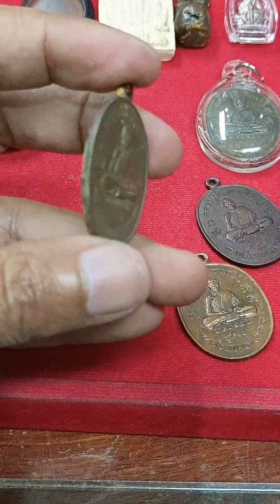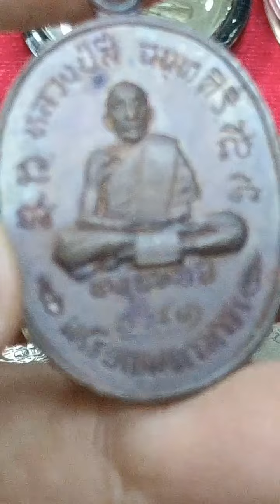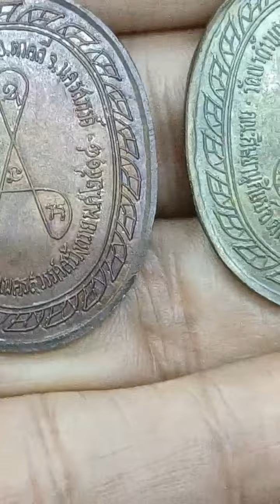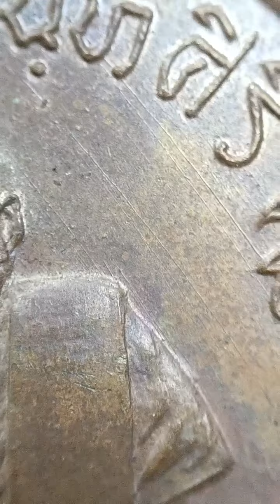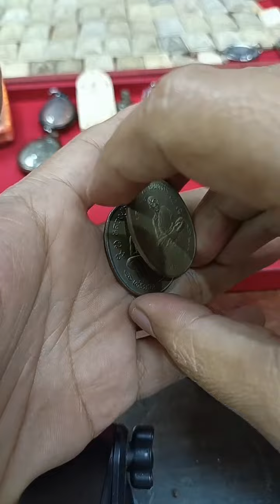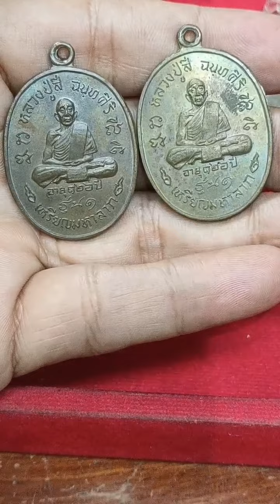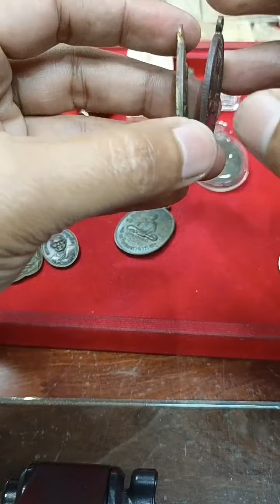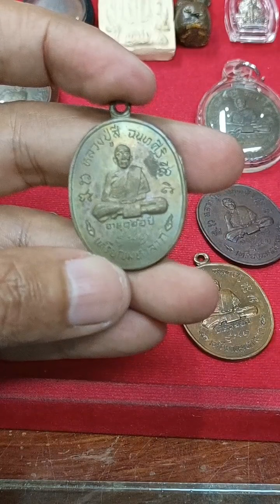เคล็ดลับกินตับเซียน! ตัวตัด ทองแดงกับนวะ เหรีญมหาลาภหลวงปู่สี ถ้าไม่ทำวันนี้อนาคตเถียงกันตาย!